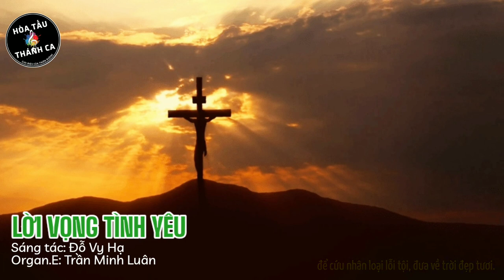LỜI VỌNG TÌNH YÊU | Hòa tấu Organ.E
Hòa tấu: LỜI VỌNG TÌNH YÊU | Organ.E

- Sáng tác: Đỗ Vy Hạ
- Organ.E: Trần Minh Luân
1. Trên đồi cao vang thiết tha tiếng vọng lời tình yêu. Giêsu gục ngã treo trên Thập Giá, giang cánh tay ôm tội loài người.
Thân tàn vơi, Con Chúa Trời nghe hồn chợt đơn côi. Ôi nhân loại hỡi sao chưa hoài tới mà nỡ quên ân tình biển khơi.

ĐK. Chỉ vì tình yêu Chúa chịu nhục thân chết cho trần gian.
Vì Ngài chỉ đến sống cho tình yêu chết cho tình yêu, để cứu nhân loại lỗi tội, đưa về trời đẹp tươi.

2. Trên đồi cao trong tiếng ngân chuông chiều vọng tình yêu. Giêsu lặng lẽ, môi khô bờ hé, tim nát tan gai nhọn bạo tàn.
Ân tình sâu ai có mau quay về nguồn yêu thương. Ôi Cha từ ái xin tha lầm lỗi những tháng năm xa lìa tình Cha.